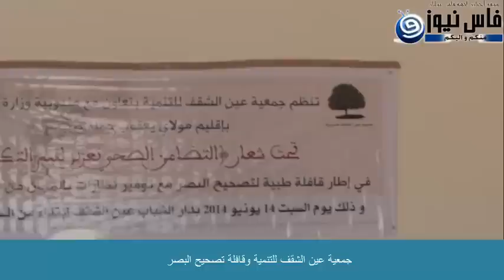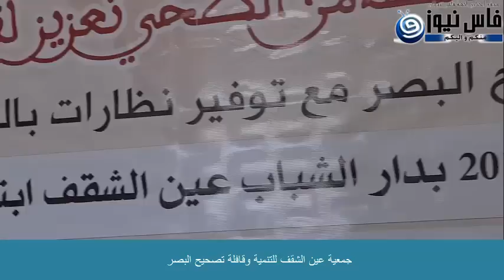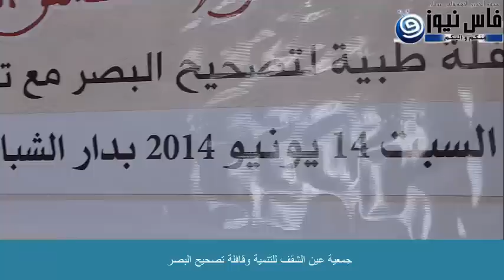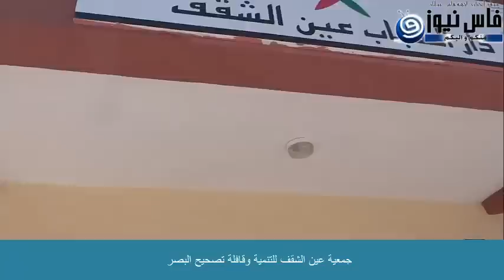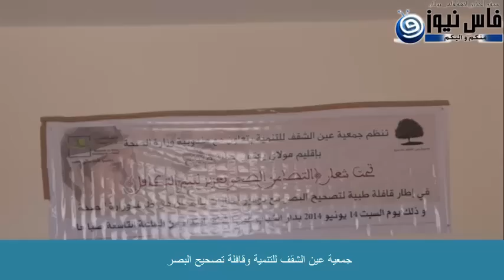جمعية عين الشقف للتنمية وقافلة تصحيح البصر